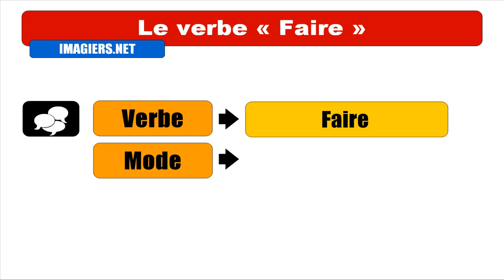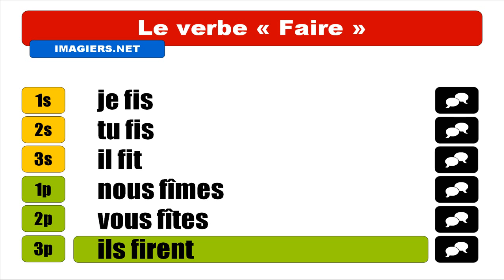APRENDER FRANCÊS = Faire = Indicatif Passé simple